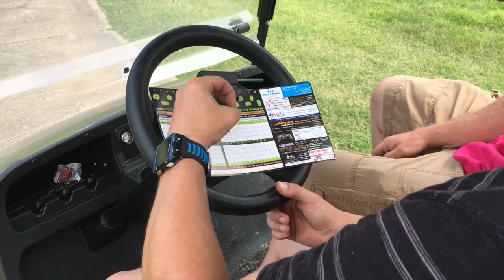Funniest & Crappiest Golf Game Ever Recorded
A fun and hilarious day of golf as two dudes and a cameraman laugh & argue over some exceptionally mediocre golf. Don't take yourself too seriously and enjoy your life.